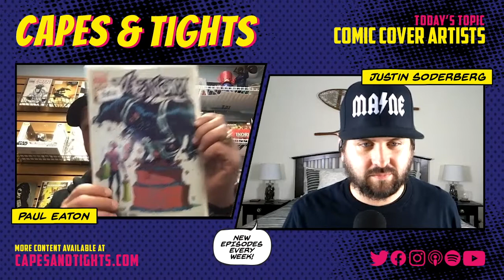#25: Paul Eaton - Favorite Comic Book Cover Artists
This week Capes and Tights tosses it back to early 2021 when Paul Eaton joined Justin Soderberg to discuss their favorite comic book cover artists.